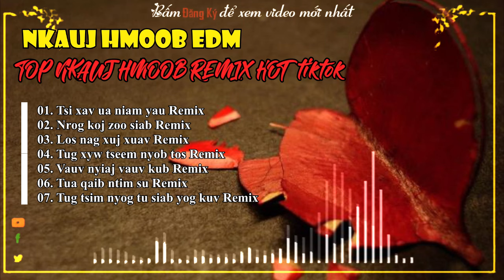Nkauj Hmoob Remix DJ Hot 2024 - Tsi xav ua niam yau Remix | Nrog koj zoosiab Remix | Nkauj Hmoob EDM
Top Cov Nkauj Remix Hot TikTok 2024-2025 | Những Ca Khúc Hmong Remix Hay Nhất | Nkauj Hmoob EDM